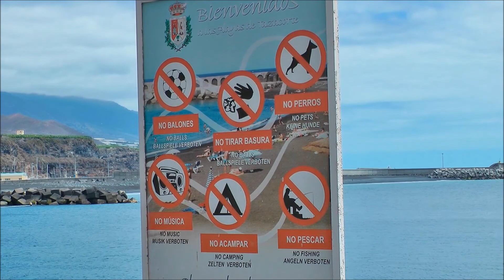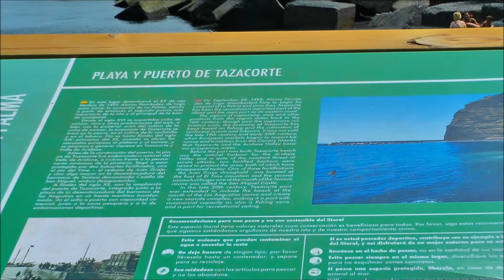Impressionen Tazacorte Strand Promenade La Palma Info Video HD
Aussicht auf Tazacorte Strand-Promenade und Umgebung.